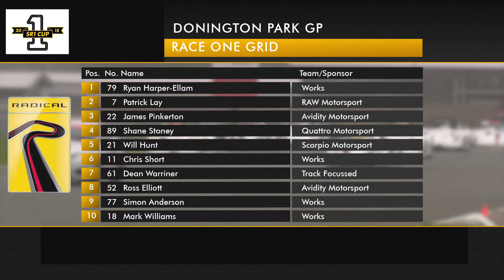2018 Radical SR1 Cup, Donington Park Race 1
All the action from Race 1 of the 2018 Radical SR1 Cup round held at Donington Park circuit, UK. For more information on the Radical SR1 Cup